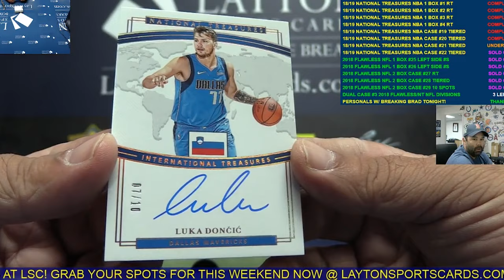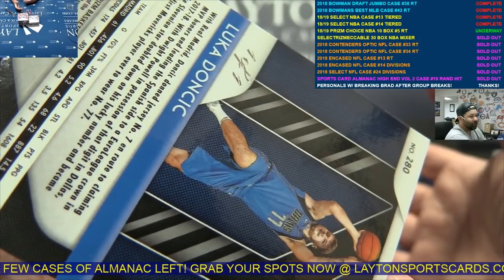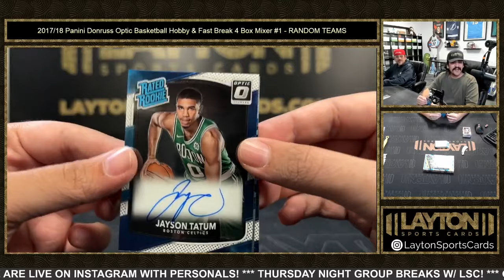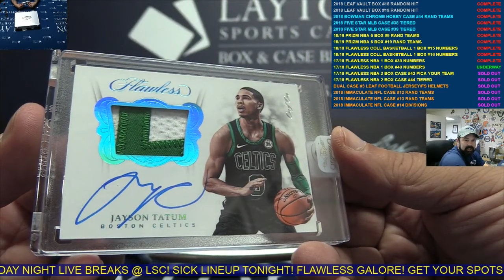NBA FINALS LUKA & TATUM TOP HITS!